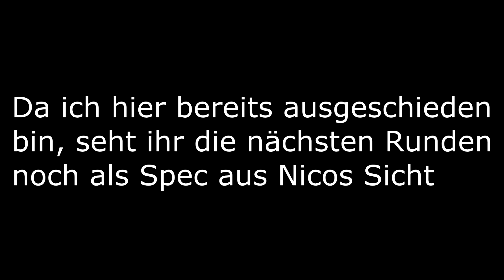JumpLeague Cup Of The Week [W2] [09.01.] [ft. iNyco]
Hey, viel Spaß beim 2. Cup Of The Week! Diesmal im Discord neben iNyco zwischendurch noch Radattel, Brilux und MonsterTee.
Wollte eigentlich auch noch etwas mehr schneiden, aber leider is das Programm Gestern alle 5min abgestürzt, weshalb ichs dann gelassen hab.

Server: GommeHD.net